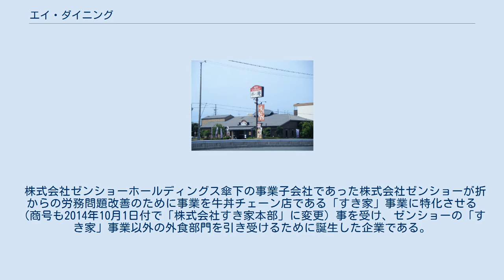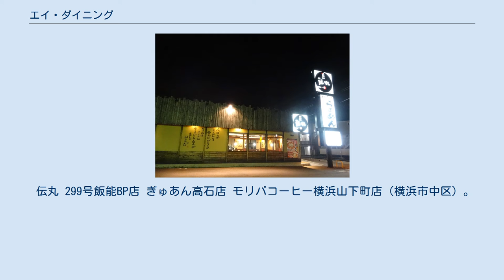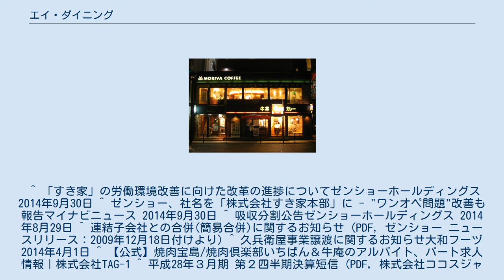エイ・ダイニング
株式会社エイ・ダイニングは、ラーメンチェーン、うどんチェーンを手掛けるゼンショーホールディングスの完全子会社。
 株式会社ゼンショーホールディングス傘下の事業子会社であった株式会社ゼンショーが折からの労務問題改善のために事業を牛丼チェーン店である「すき家」事業に特化させる（商号も2014年10月1日付で「株式会社すき家本部」に変更）事を受け、ゼンショーの「すき家」事業以外の外食部門を引き受けるために誕生した企業である。
具体的には、ゼンショーの手がけてきた事業のうち、「伝丸」などの中華麺事業を手掛けるGM事業部、「牛庵」・「いちばん」の焼肉レストランとメキシカンレストランの「エルトリート」を手掛ける焼肉カンパニー、モリバコーヒーを手掛けるカフェ事業部、うどん店の「久兵衛屋」「瀬戸うどん」「たもん庵」を手掛けるUD事業部およびNB事業部の5事業を承継したものである。
 伝丸 299号飯能BP店 ぎゅあん高石店 モリバコーヒー横浜山下町店（横浜市中区）。
「すき家」との併用店舗（2階がモリバコーヒー） ^ 2011年に株式会社ゼンショーホールディングスから吸収分割により事業子会社として誕生した2代目。
 ^ 「すき家」の労働環境改善に向けた改革の進捗についてゼンショーホールディングス 2014年9月30日 ^ ゼンショー、社名を「株式会社すき家本部」に - "ワンオペ問題"改善も報告マイナビニュース 2014年9月30日 ^ 吸収分割公告ゼンショーホールディングス 2014年8月29日 ^ 連結子会社との合併(簡易合併)に関するお知らせ (PDF, ゼンショー ニュースリリース：2009年12月18日付けより) ^ 久兵衛屋事業譲渡に関するお知らせ大和フーヅ 2014年4月1日 ^ 【公式】焼肉宝島/焼肉倶楽部いちばん＆牛庵のアルバイト、パート求人情報｜株式会社TAG-1 ^ 平成28年３月期 第２四半期決算短信 (PDF, 株式会社ココスジャパン 平成28年3月期第2四半期決算短信 2015年11月04日発表　4ページ目 １．当四半期決算に関する定性的情報より) ^ 会社情報｜モリバコーヒー 瀬戸うどんに関するカテゴリ: